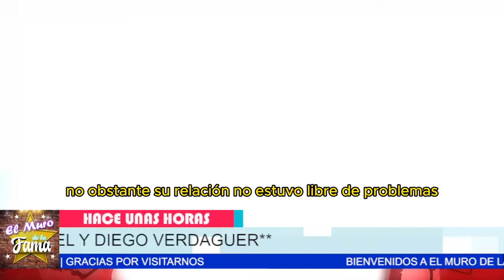😢💔¿Por qué Amanda Miguel PERDONÓ las TRAICIONES de Diego Verdaguer? 😱❤️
*LA VIDA SECRETA DE DIEGO VERDAGUER: Conflictos y Amor con Amanda Miguel 🌟🔍**
*LA TRISTE VERDAD DEL MATRIMONIO DE AMANDA MIGUEL Y DIEGO VERDAGUER

“En medio del doloroso desenlace de la vida de Diego Verdaguer, surgen preguntas inquietantes. Amanda Miguel, una mujer admirablemente talentosa y fuerte, decidió perdonar las traiciones de su esposo, y aún así, su relación estuvo marcada por conflictos personales y controversias. Este perdón y reconciliación, ¿realmente fueron una señal de amor genuino o simplemente una estrategia para mantener la imagen pública de un matrimonio ideal? Los desafíos entre las hijas de Diego y su esposa actual añaden una capa más profunda de complejidad. La verdad sobre las decisiones de Diego, su fe en la medicina y su vida privada, ¿se revelará finalmente, o quedará oculta entre rumores y malentendidos?”

“Sin embargo, si logramos superar esta niebla de incertidumbre y entendemos el verdadero trasfondo de estos eventos, podríamos descubrir una historia de amor y resiliencia que no solo reescribe la imagen pública de estos personajes, sino que también ofrece una perspectiva profunda sobre las luchas personales detrás del glamour. Esta revelación podría cambiar nuestra visión sobre cómo enfrentamos las traiciones y cómo el amor puede perdurar incluso en medio del dolor más profundo.”

Entertainment
Television program
noticias de espectaculos
espectaculos noticias
noticias de la farandula
tv mexicana
Televisa espectaculos
chismes
escandalo de los famosos 2024
farandula 2024
chisme de farandula
karol tamiko
programa hoy
suelta la sopa
polemica
Ventaneando